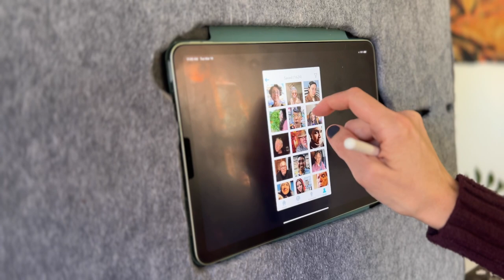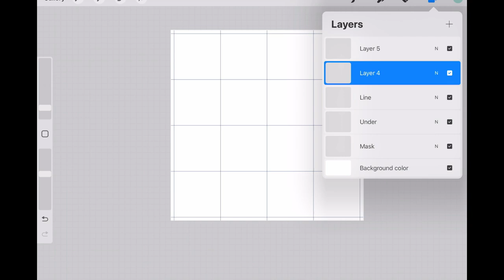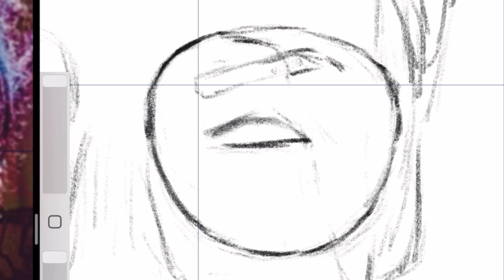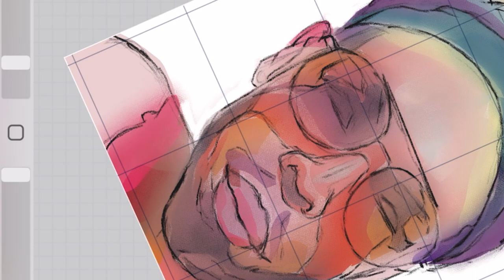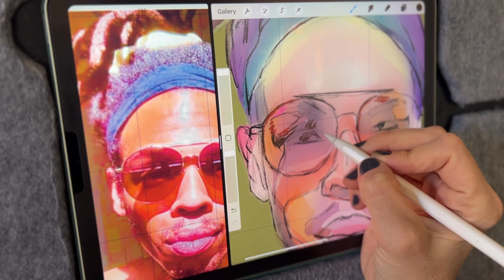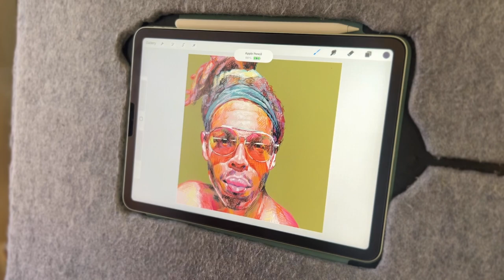Let's Draw a portrait in procreate (chill speedpainting)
Join the Dartily studio today and receive a FREE original artwork by me 🥰

Hi I’m a portrait artist combining knitting and drawing with digital tools. I was a gallery director for 20 years before becoming a full time artist.